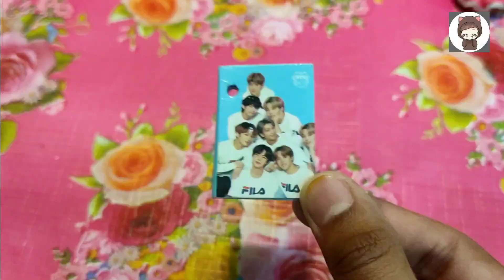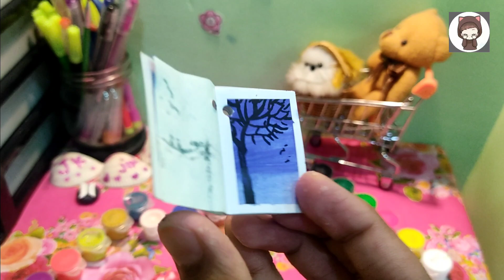Miniature Painting for first time 😱ll